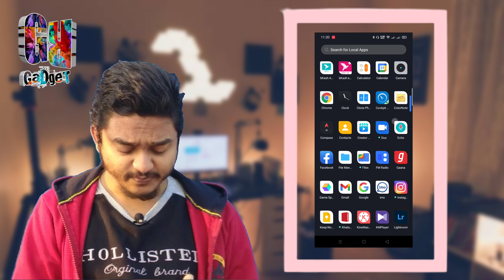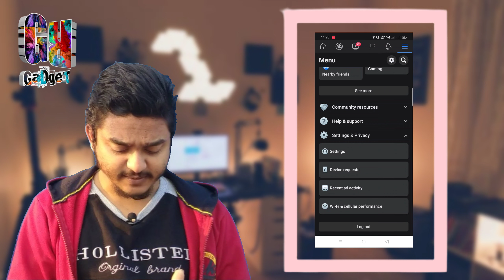How to Facebook কয়টা ফোনে কানেক্ট আছে How many phones are connected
How toFacebook How many phones are connected